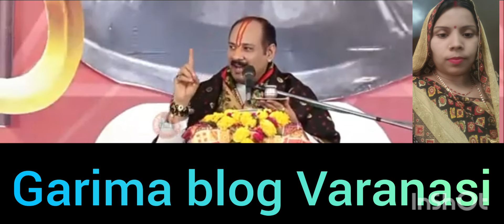गंभीर से गंभीर रोगों को दूर करने का रामबाण उपाय.. जानिए प्रदीप मिश्रा जी के द्वारा... 🌿🌿🌺🌺🪔🪔